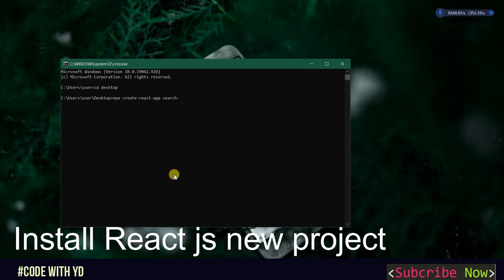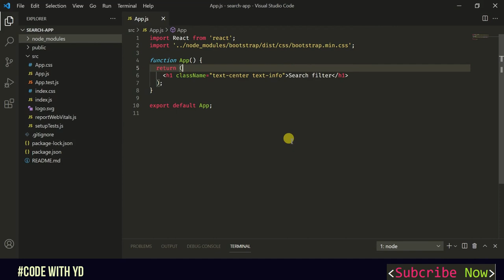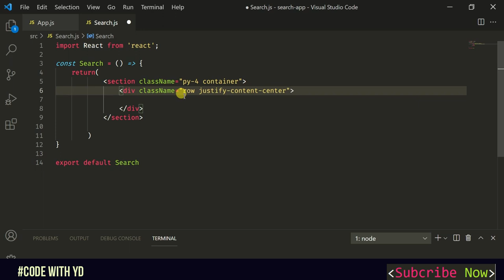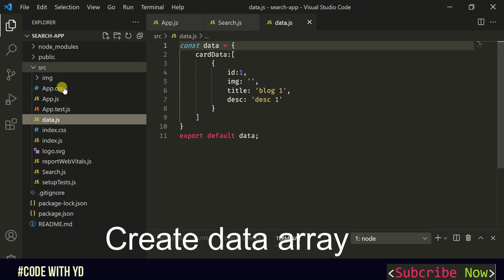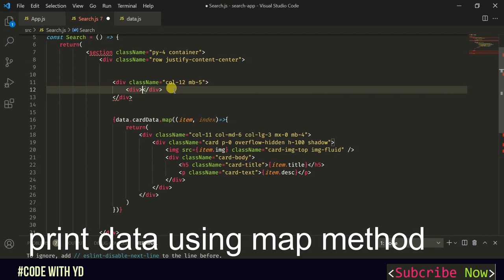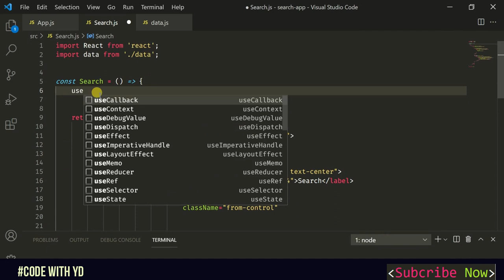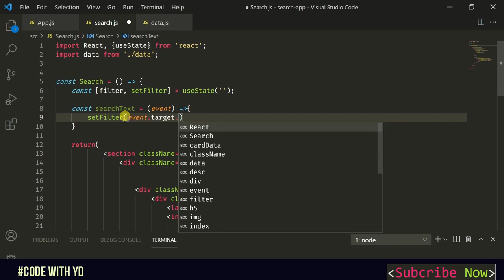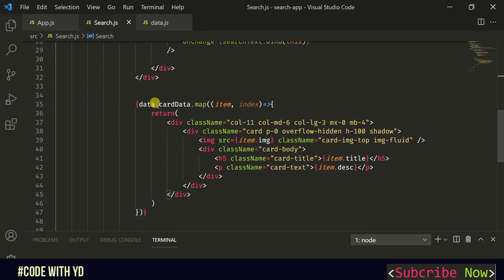Search Filter React js Tutorial - using Hooks | React js Search Bar | React Tutorials for Beginners